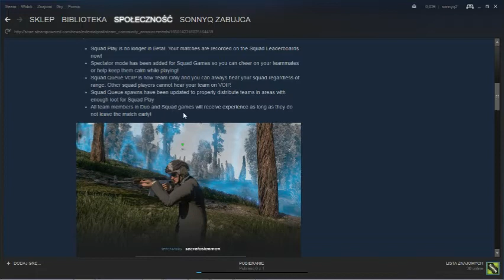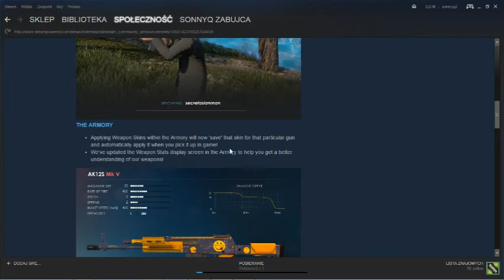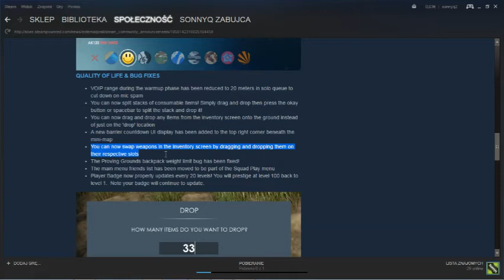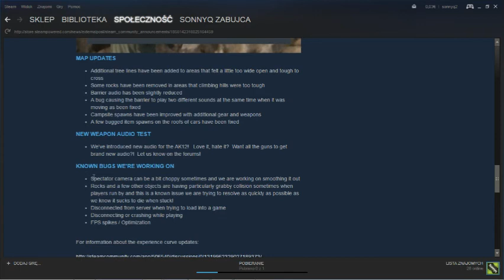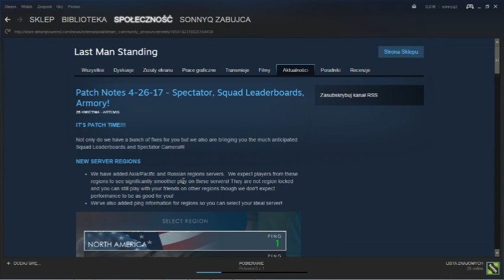Last Man Standing Patch Notes Patch Notes 4-26-17 - Omówienie zmian [PL]